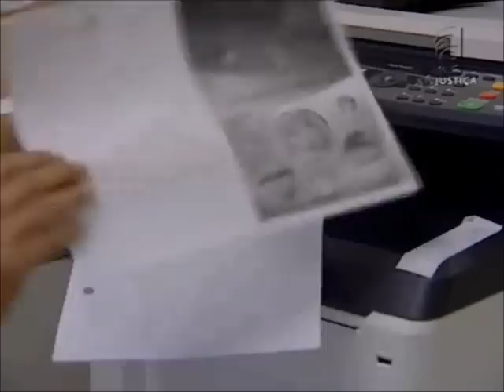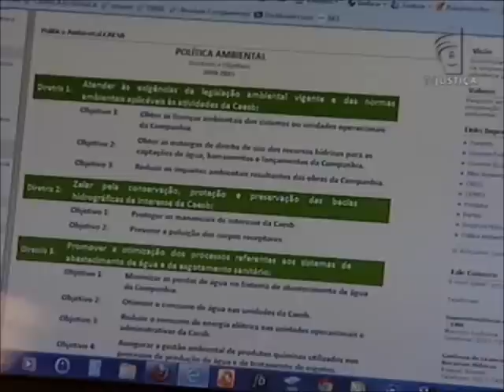Meio Ambiente por Inteiro - Educação ambiental (14/04/12)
Respeitar o meio ambiente desde pequeno é uma tarefa que exige ensino e dedicação. A educação ambiental busca desenvolver nas pessoas valores, conhecimentos, habilidades e atitudes voltadas para a preservação da natureza. Este é o tema desta edição do Meio Ambiente por Inteiro.